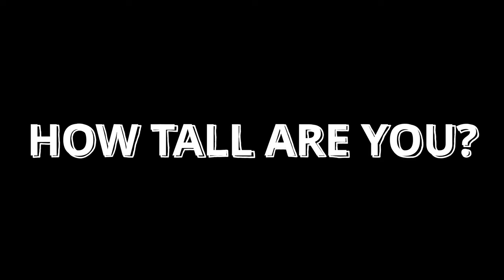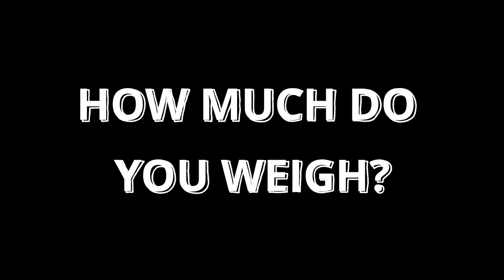Stop Wondering: Your #1 Question about the Honda Trail 125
Everyone wants to know if the Honda Trail125 is too small for them. That is a very personal decision. Watch to see my thoughts on the subject.

The Panasonic S5iiX is a little heavy and, therefore, shaky. Still dialing in my setup. Hopefully you all don't get motion sickness. At least the audio isn't garbage.

You can also read my thoughts on my website.

00:00 - Intro
01:12 - How tall are you?
02:32 - How much do you weigh?
03:44 - How high (up) do you ride?
05:24 - What are you expecting?
08:38 - So...Is it too small?
10:17 - Subscribe